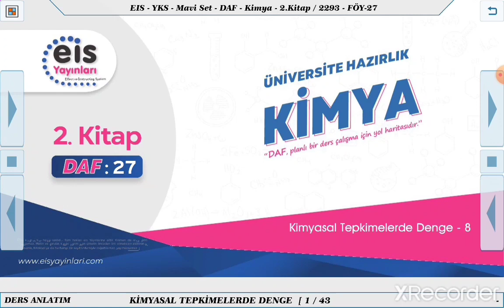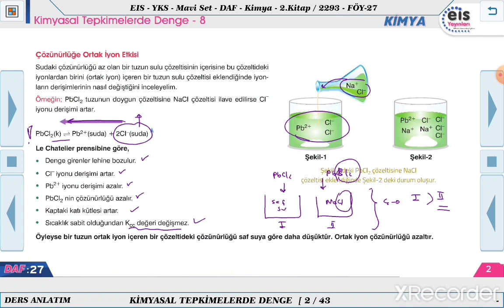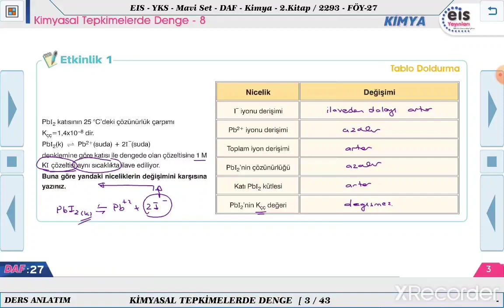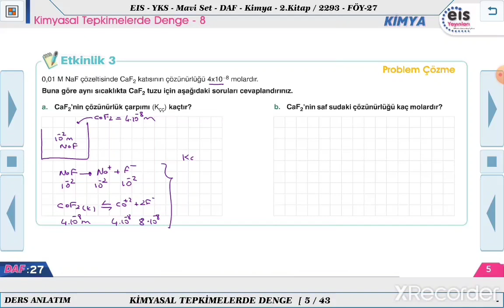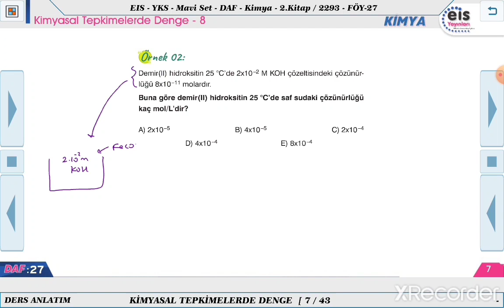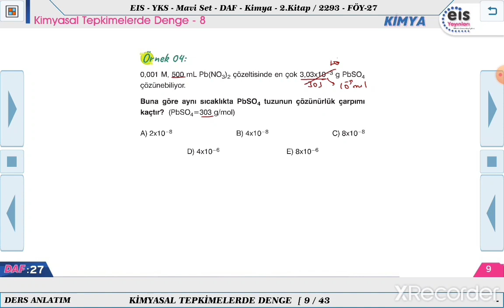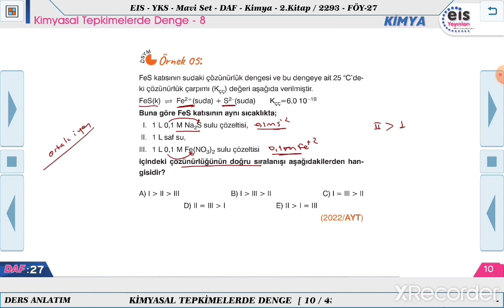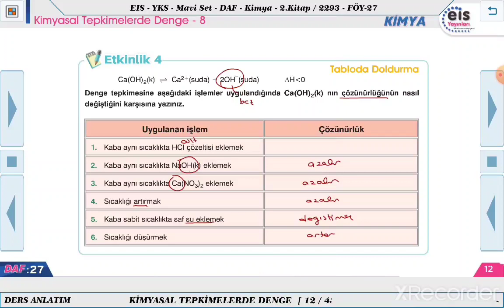Mavi Set Kimya 2 - Kimyasal Tepkimelerde Denge - 8 📋